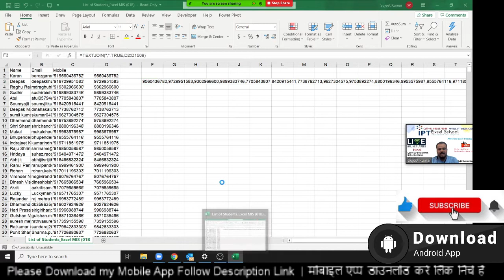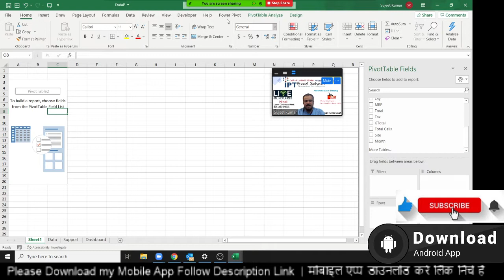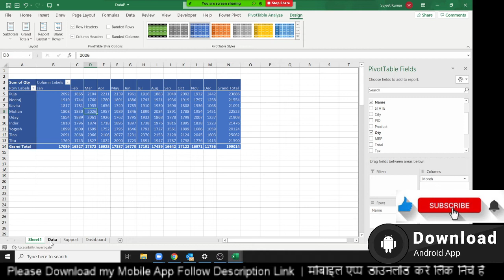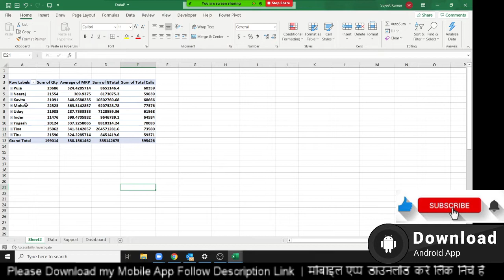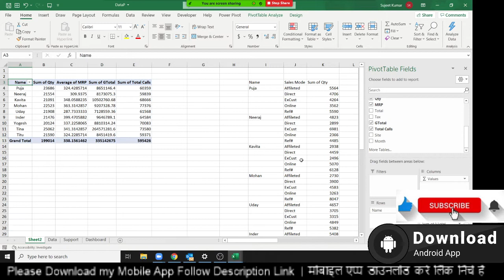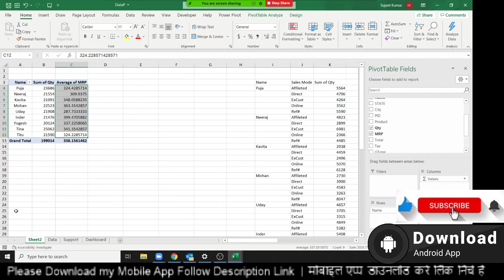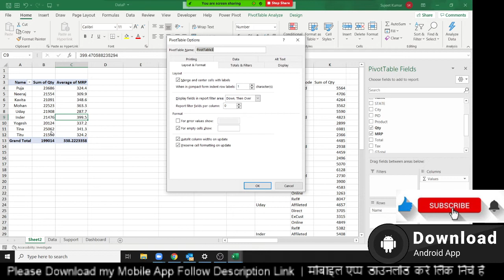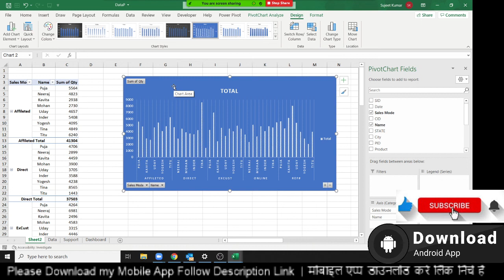100 Pivot Table Tips and Triks - Excel Tutorial in Hindi